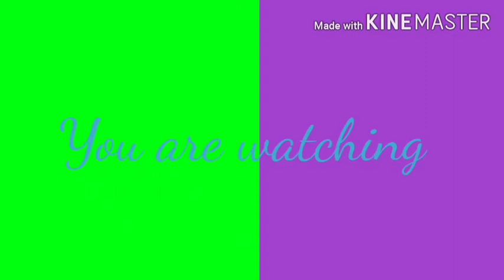supportwengie flyhighmia ☆♡♡◇♧☆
We all luv u and me and Kayla will support wengie ☆ for ever

(Also this is wengies irl look ill still use her gacha oc as my daughter and use the gacha oc that I made for her twt)